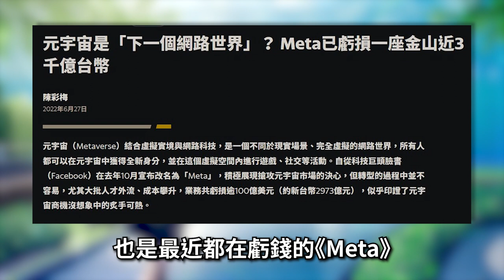【３０】2023/9 放生不更新《ALICE Fiction / 漂眇群像》虛擬世界還離你我多遠？或許我們將在元宇宙重逢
▽ 感謝榜 ▽
hsien Hsu
ZL